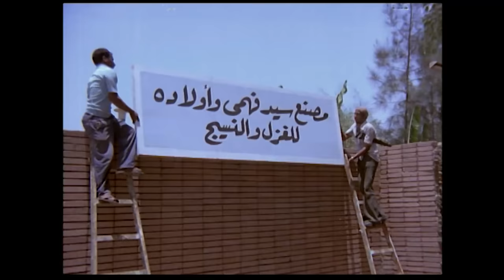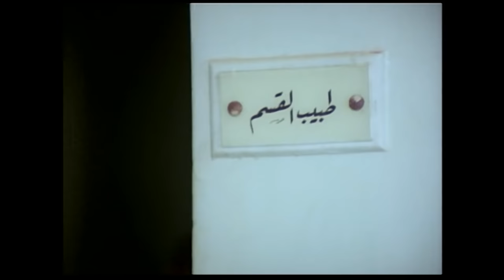فيلم المغامرة والتشويق ( اتنين علي الطريق ) بطولة عادل امام وشمس البارودي